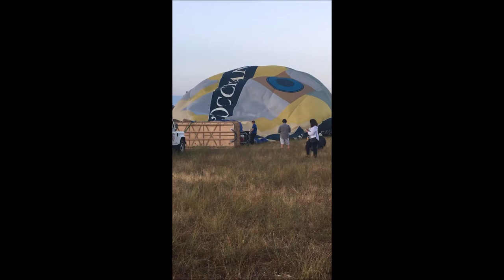Balade en Montgolfière en Provence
Une balade en Montgolfière dans les Alpes.  Une semaine de tournage, 2 à disposition et 2 chauffeurs  de  Belle Provence Minibus Deluxe & un vol en Montgolfière  à 5h du mati' un matin de juillet avec des vidéastes brésiliens, venus faire un reportage sur la Provence pendant la période des lavandes.  Une longue préparation pour ce vol. On déplie les ballons qu'on accroche à la nacelle qui repose sur son flanc, ensuite on les gonfle d'air pendant au moins une demi-heure ensuite on chauffe l'air et on voit peu à peu le ballon monter par l'air chaud et la nacelle se relever; Tout est question de délicatesse pou r ne pas que la nacelle décolle. elle est aidé par de gros cordages qui la retienne le temps de faire monter les passagers. 16 enn tout si je me souviens bien. Belle expérience !